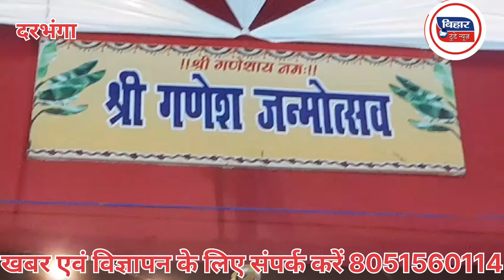Darbhanga शहर में बड़े धूमधाम से किया गया गणेश पूजनोत्सव का आज भव्य शुभारंभ हुआ।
बिहार से संबंधित छोटी से लेकर बड़ी खबर के लिए हमसे जुड़े हमारा मोबाइल नंबर है 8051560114